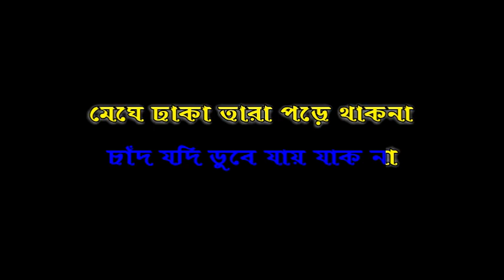SONO BOLI KANE KANE!!FULL KARAOKE!!WITH ADLIB!!KUMAR SANU!!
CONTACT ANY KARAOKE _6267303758